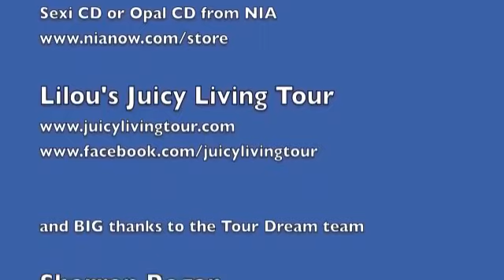PHIversity Dr. Mohsen Hourmanesh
Dr. Mohsen Hourmanesh is an internationally recognized and interdisciplinary research scientist, .. with interesting synergetic and Omnimorphic Experimental and Empirical applications expertise.

The Design Paradigm Healing by ... PHIversity® Dr. Mohsen Hourmanesh introduces the idea of Solagritecture® for utilizing the principles of PHIometry® in creating architecture that.